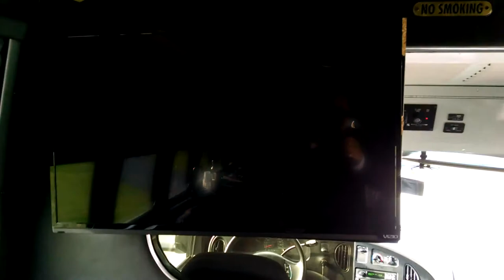A Quick Tour of the Avalon Executive Transportation Black Limo Bus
Perfect for the moments that involve all your favorite people, the AET black limo bus seats up to 14 passengers, contains prime leather seating, drink-mixing stations, an in-motion flat screen television, and ipod connection. The limo bus is the perfect vessel to some of the biggest and most memorable moments in life - prom, weddings, parties, work outings, and many more.